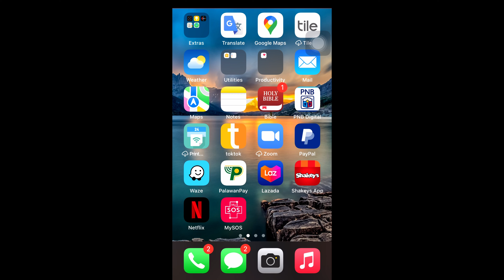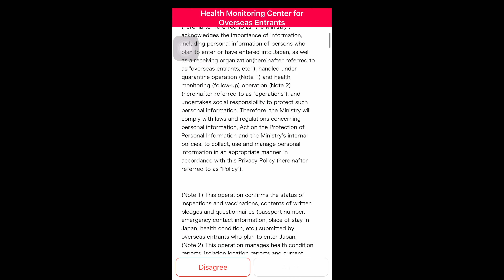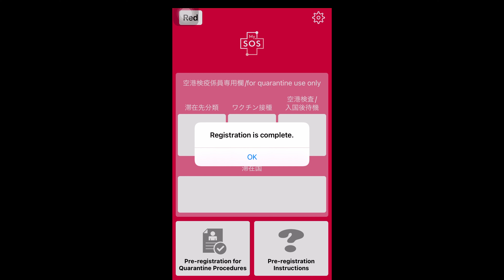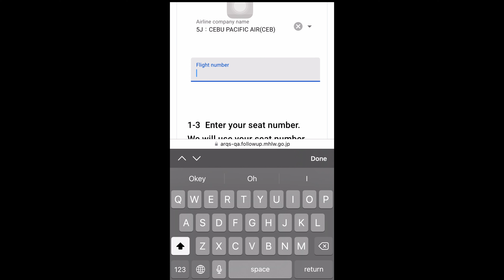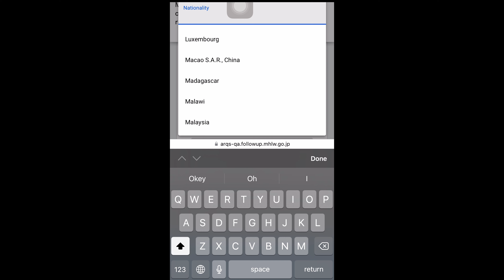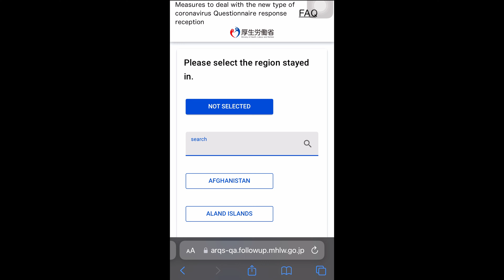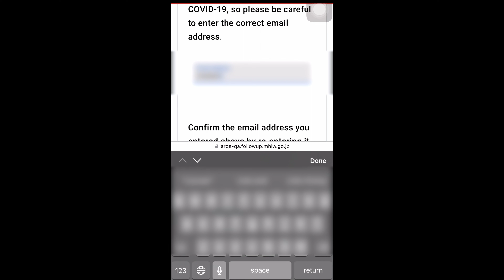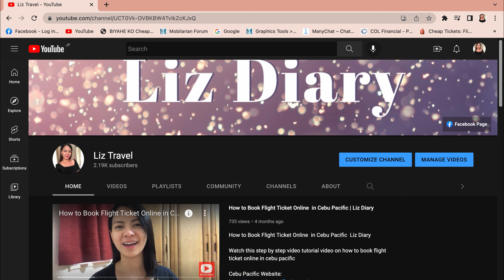Step By Step Guide on How to Register in My SOS App | Liz Calim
Para sa mga pabalik or papunta ng japan, ito po ang isa sa mga requirements na kakailanganin nyo airport, Panuorin kng paano ang step by step sa pag register ng My SOS App.

For more Travel related topic, Updates & Vlogs dont forget to like, comment and subscribe to my channel and click also the notification bell for you to update every time I upload a new video

-LoveLots❤️